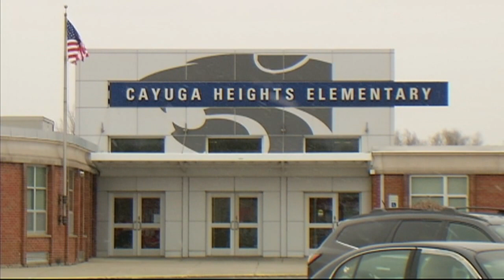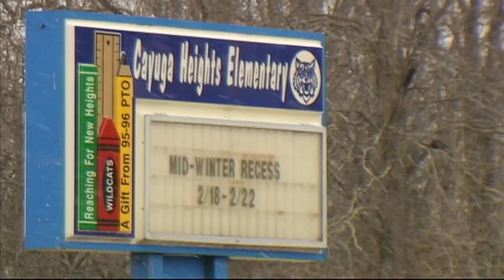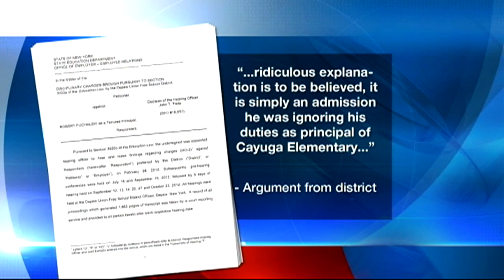Principal fired for theft, relationships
A principal in the Depew Union Free School District has been fired after investigators found he stole from his own students and carried on inappropriate relationships with two secretaries.